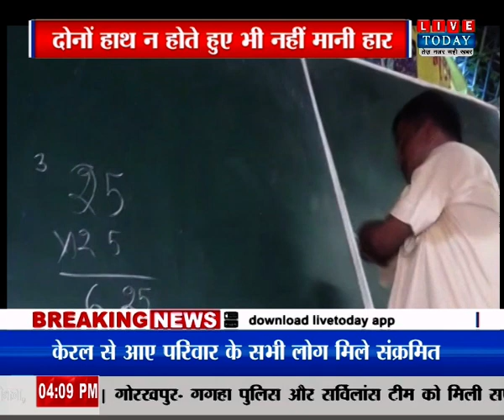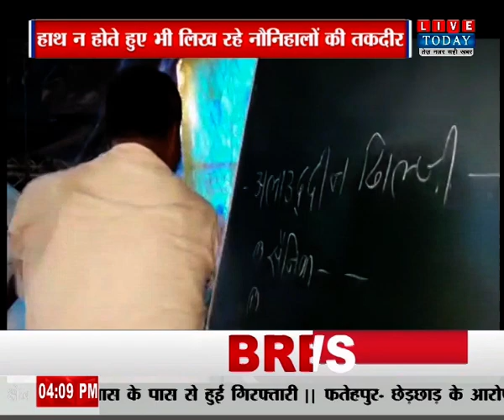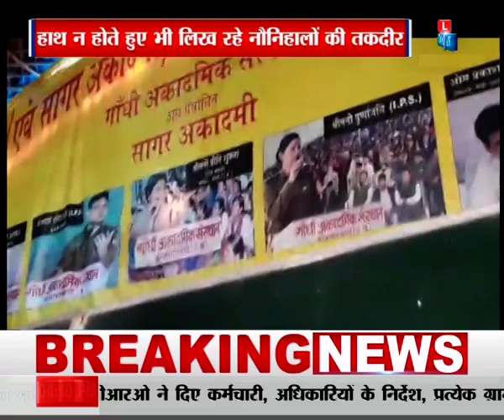Prayagraj: शिक्षक श्री नरायण दोनों हाथ न होते हुए भी दिव्यांग और प्रतियोगी छात्रों को दे रहे शिक्षा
हमसे जुड़े रहने के लिए हमें फॉलो करें